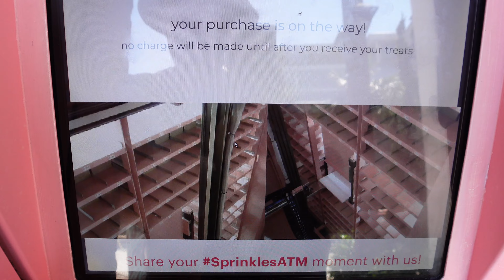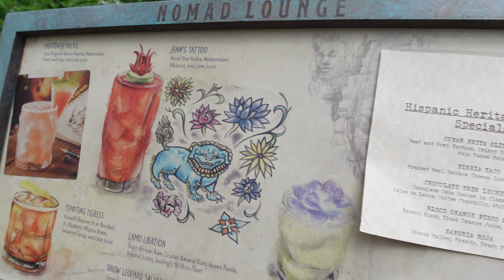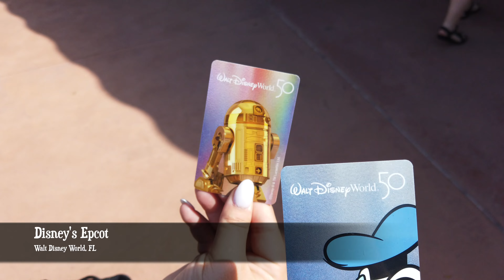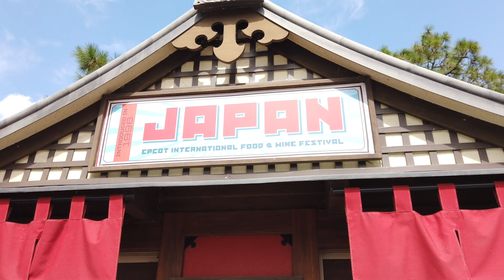Walt Disney World's Primetime! - Vlog #230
episode 5 of our Disneyworld trip '22